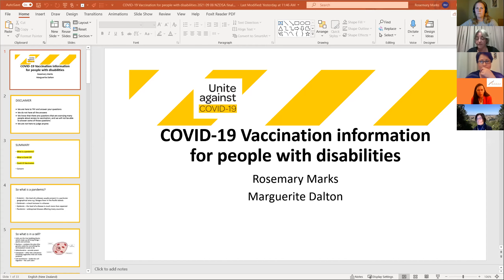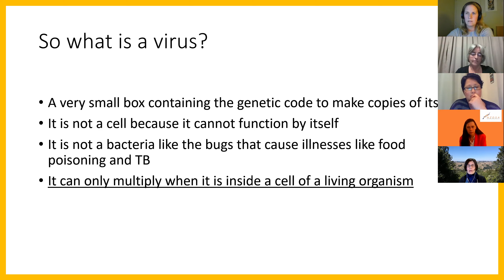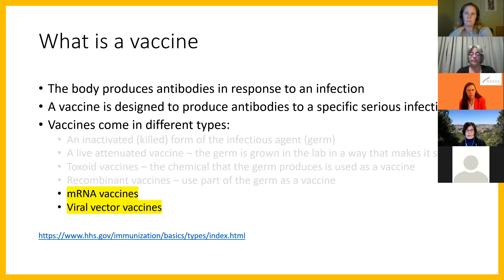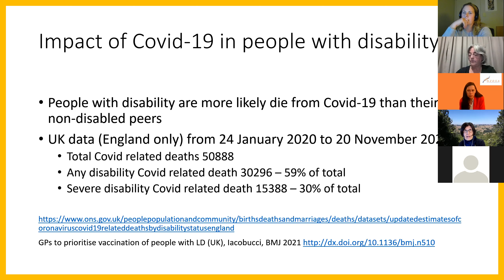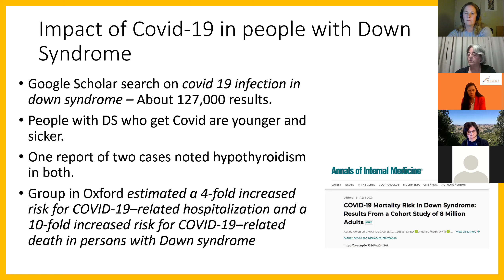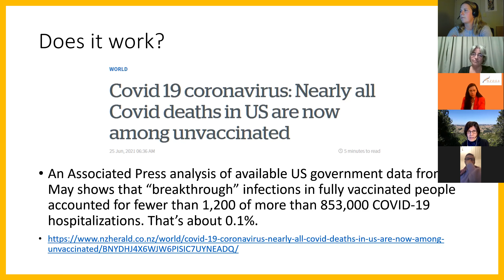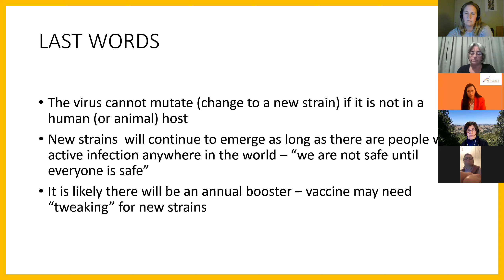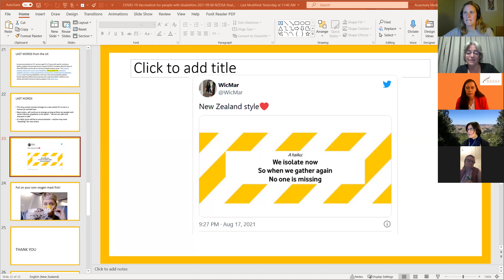Covid-19 vaccination webinar for people with Down syndrome and families - second session 8.9.21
Recording of the second session of vaccination information for people with Down syndrome and their families, co-hosted by Zandra Vaccarino (New Zealand Down Syndrome Association) and Dr Sarah Paterson-Hamlin (UpsideDowns Education Trust), featuring expert panelists Dr Rosemary Marks (Developmental Pediatrician), Dr Marguerite Dalton (Pediatric Specialist), Bev Smith (vaccination/testing professional), and Alexia Black (CCDHB) presenting information about COVID-19 and the Pfizer vaccine for people with Down syndrome.